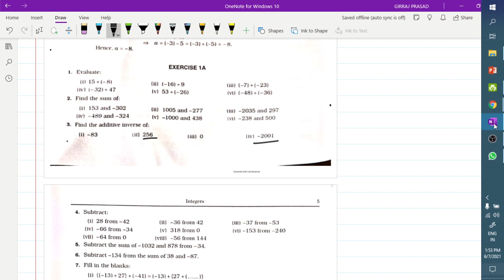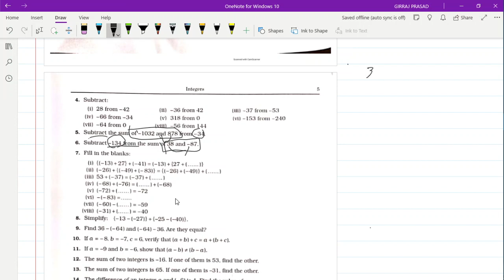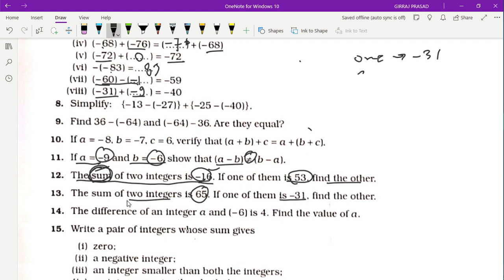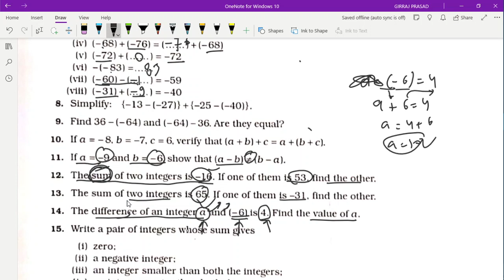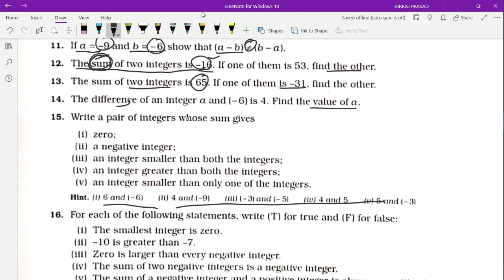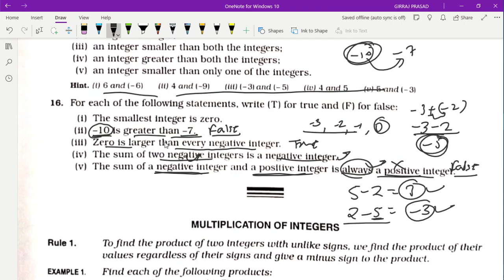1a class 7 maths